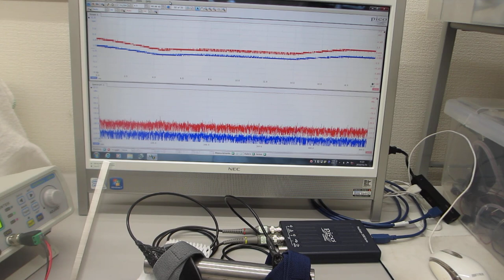超音波を利用した、振動計測技術（超音波システム研究所）